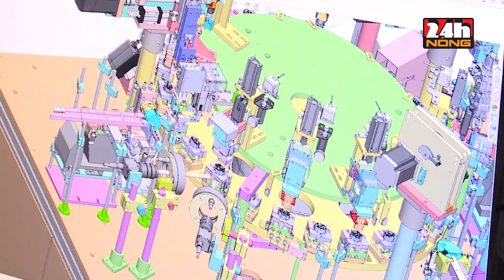NÂNG TỶ LỆ LAO ĐỘNG QUA ĐÀO TẠO LÊN 60 - 62%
Bộ Lao động - Thương binh và Xã hội cho biết, năm 2018 cả nước tạo việc làm cho gần 1,65 triệu lao động, đạt 103% kế hoạch, trong đó có hơn 1,5 triệu người được tạo việc làm trong nước. Năm 2019, ngành Lao động - Thương binh và Xã hội sẽ hỗ trợ tạo việc làm cho khoảng 100.000 lao động thông qua dự án vay vốn từ Quỹ quốc gia về việc làm; nâng cao chất lượng giáo dục nghề nghiệp; tư vấn, hỗ trợ việc làm cho khoảng 2 triệu lượt người. Mục tiêu được đặt ra là đến cuối năm, cả nước có từ 60 - 62% lao động qua đào tạo; đưa hơn 100.000 người đi làm việc ở nước ngoài. Tỷ lệ hộ nghèo, cận nghèo tiếp tục giảm, cơ bản không để hộ gia đình chính sách nào phải rơi vào cảnh nghèo.